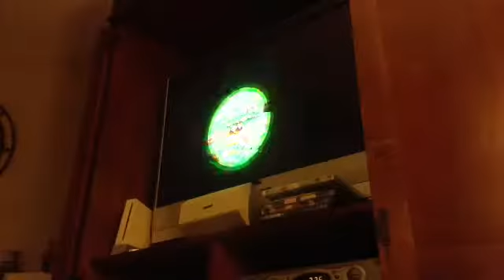Super Mario bros ep1